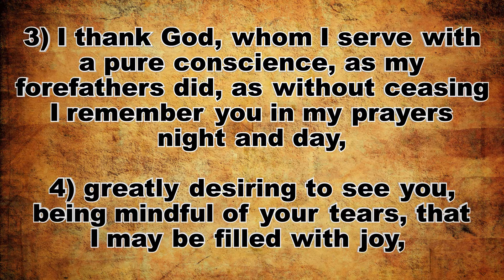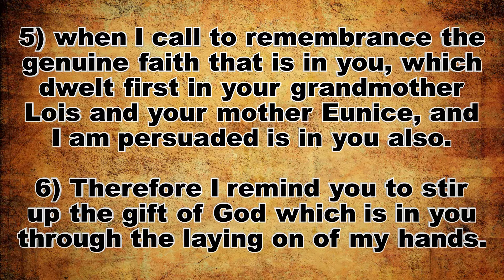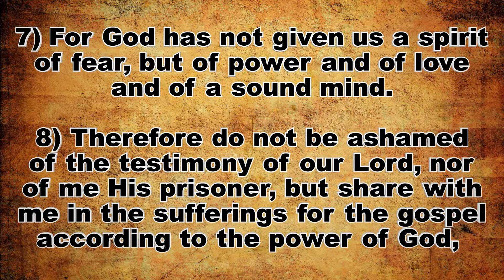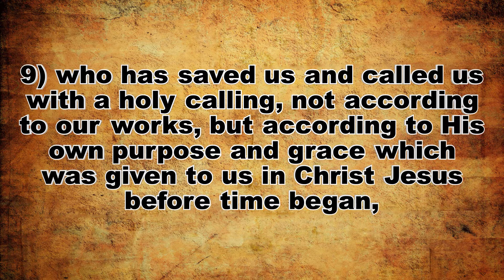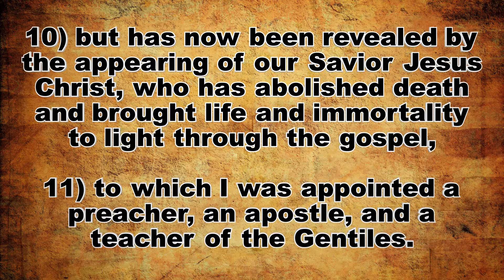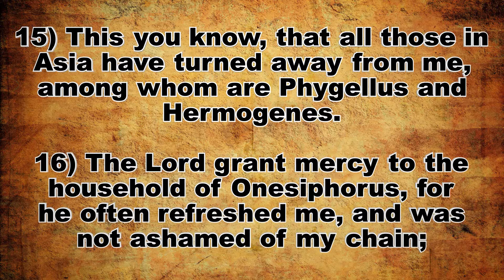Sunday Morning 14th February 2021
New Fear